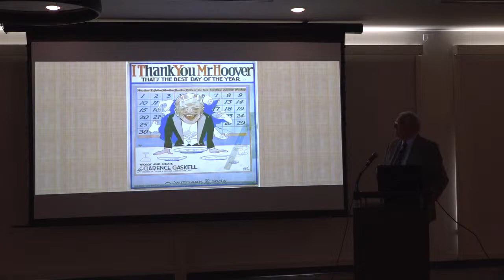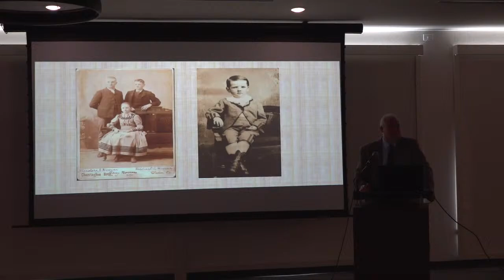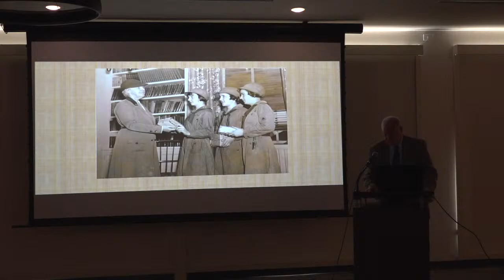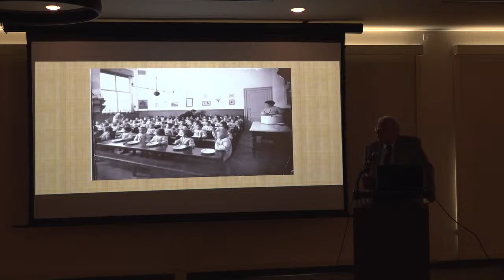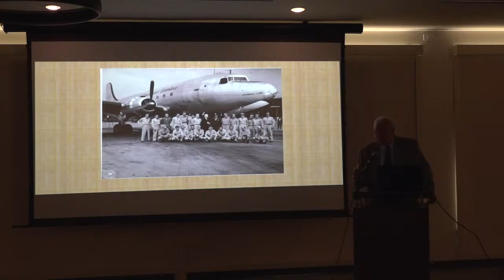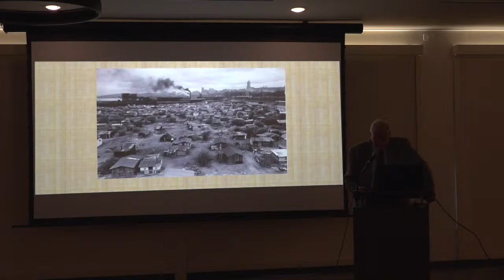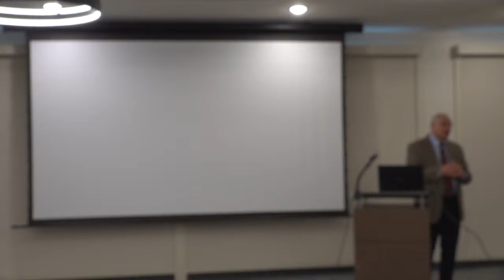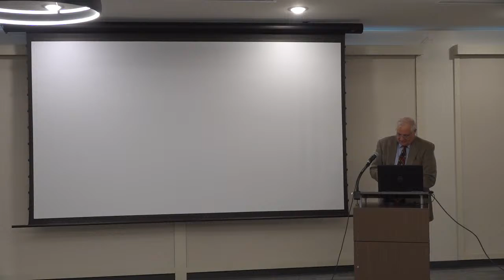Dr. Thomas Schwartz - Hoover Presidential Library